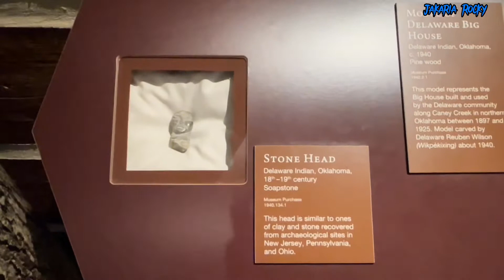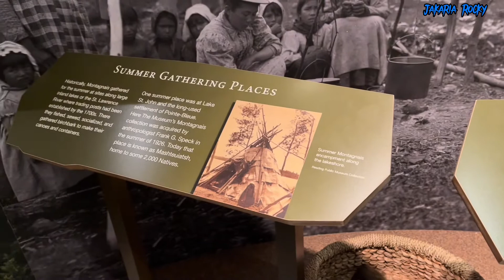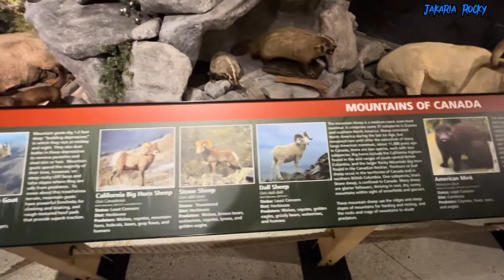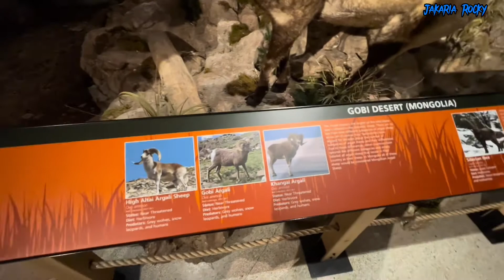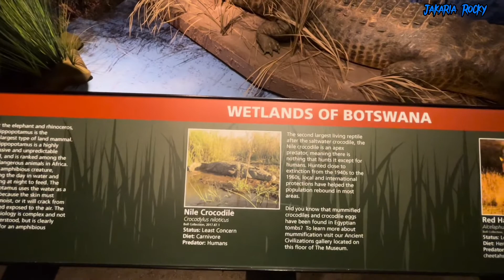Reading Public Museum || Virtual Walking Tour Of The Reading Public Museum , Part-3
The Reading Public Museum is a museum in West Reading, Pennsylvania. The museum's permanent collection mainly focuses on art, science, and civilization.